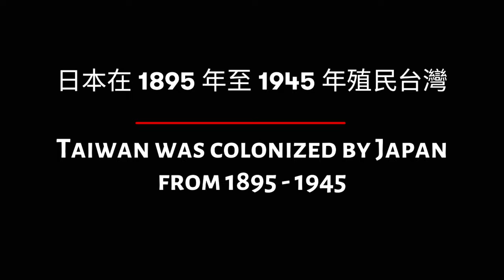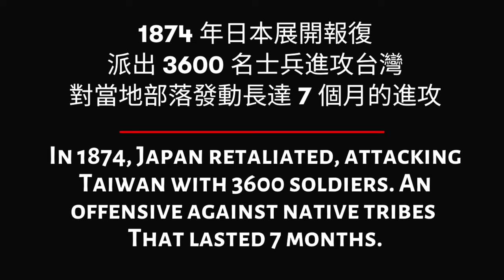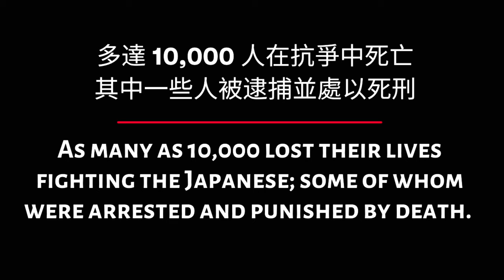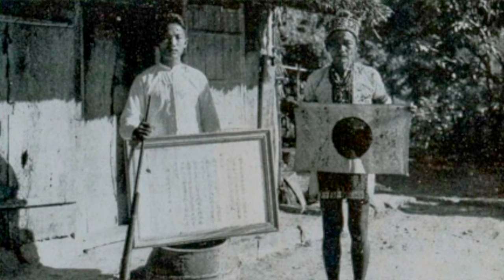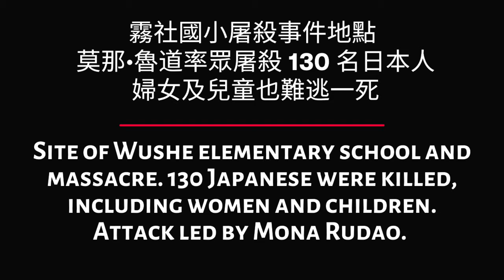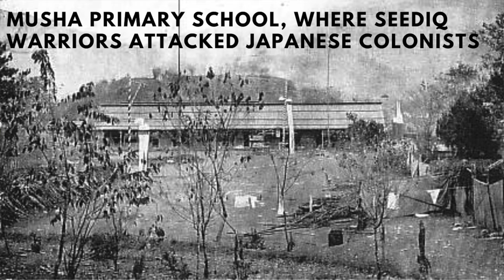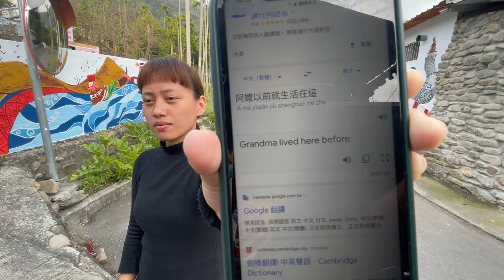Taiwan History: The Legacy of Japanese Colonization 1874 to 1930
Taiwan was ceded to Japan in 1895, and was a Japan colony from 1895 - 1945.
A Journey through Time and Tragedy in Wushe and Beyond

The occupation was met with resistance by the native-tribes of Taiwan.
There are three incidents of resistance most often cited:

1️⃣ Mudan in 1874
2️⃣ Tapani in 1915
3️⃣ Wushe in 1930

Introduction:
Taiwan's tumultuous history is marked by the scars left behind from its colonization by Japan from 1895 to 1945. As we delve into the annals of the past, we encounter the haunting echoes of resistance and revolt by native tribes against their oppressors. Historians often highlight three significant incidents - Mudan 1874, Tapani 1915, and Wushe 1930 - as pivotal moments in this narrative. Join us as we embark on a journey through time, retracing the steps of Taiwan's troubled past, and unraveling the profound impact of these events.

The Roots of Conflict: Exploring Mudan and Tapani
To comprehend the historical context that led to the Wushe incident of 1930, we must first travel back to 1874. In that fateful year, Japan retaliated against Taiwan, launching an offensive against native tribes. The Shimen Battlefield serves as a poignant reminder of the bloodshed and violence that occurred during this seven-month-long campaign. The Japanese cited retribution for the massacre of 54 Japanese individuals in 1871 as their justification for the attack. Standing upon the now tranquil rice paddies of the battlefield, it becomes evident that these once-drenched lands hold stories of unspeakable tragedy.

Further south, the village of Mudan reveals another chapter of this sorrowful tale. In 1871, a group of stranded Japanese people defiantly ventured into the mountains despite warnings from the locals about potential danger. Tragically, their disregard for caution cost them their lives, as they fell victim to an attack by the natives. Today, a somber memorial stands in Tongpu, honoring the 54 Japanese individuals whose lives were lost.

Unearthing the Wushe Incident: A Legacy of Pain
Returning to Wushe, the site of the 1930 uprising, we find ourselves standing at the precipice of a tragic chapter in Taiwan's history. Led by the revered figure of Mona Rudao, the native tribes of Wushe orchestrated a defiant revolt against their Japanese oppressors.

Walking amidst the echoes of this tragedy, we encounter the chilling truth that the scars of the past are not confined to this singular event. The Japanese response to the Wushe incident unfolded with brutal retaliation, violating international war treaties. Reports of nerve gas being deployed against natives who sought refuge in the forests paint a harrowing picture of the ensuing struggle.

The Resettlement Camps: Trapped in a Cycle of Suffering
Traveling through Zhongyuan and Cingliu villages, we arrive at the remnants of the resettlement camps. These locations, euphemistically called "relocated" or "resettlement," were, in reality, sites of confinement and imprisonment.

Historians reference the Mudan incident of 1874 as Japan’s practice-run leading up to occupying Taiwan.

The Mudan incident began in 1871 when a boat carrying Ryūkyūans (later Japanese Okinawa) ran off course to the shores of southern Taiwan, The 66 passengers wandered into the mountains and 54 of whom, were massacred by the townspeople of Mudan.This was just the excuse Japan needed to attack Taiwan in 1874.

In 1874 Japan sent 3600 troops as retaliation for the murders on the 54 Ryūkyūans.

Locations featured in this video:

00:06 Shimen
石門古戰場

00:16 Tapani Landmark
余清芳紀念碑

00:33 Mona Rudo Resistance Monument
莫那魯道抗日紀念碑

01:28 Payao Bay
九棚大沙漠

02:07 Tongpu Village
統埔

02:08 Tomb of Ryūkyūans
大日本琉球藩民五十四名墓

02:54 Shimen Landmark
石門古戰場

03:26 Rice Field Battlefield
石門古戰場

04:00 Mona Rudo Resistance Monument

04:43. Tapani Incident Memorial Park
噍吧哖事件紀念園區

05:59 Tapani Landmark
余清芳紀念碑

08:26 Wushe Elementary School Site
萬大發電廠第二辦公室(霧社事件之公學校舊地)

13:13 Zhongyuan Village
仁愛鄉農會農情館

13:25 Huzhu Elementary School
互助國小

14:59 Cingliu Village
清流部落瑪姮原宿